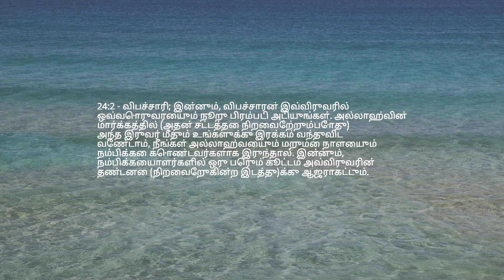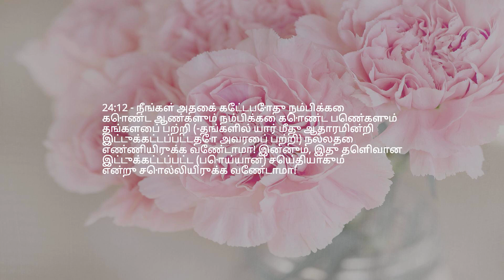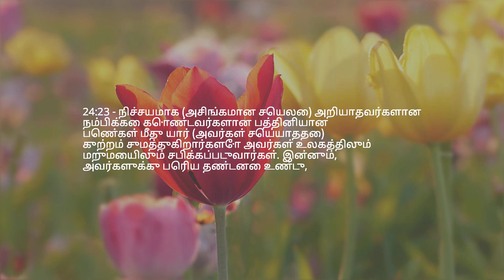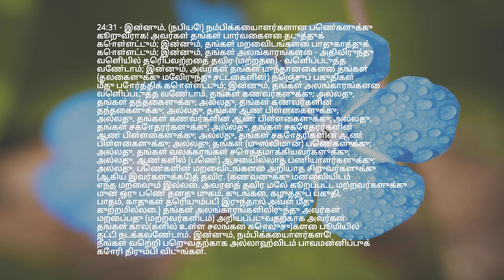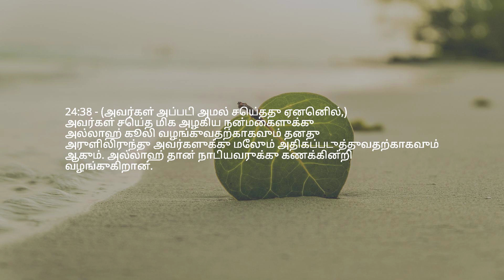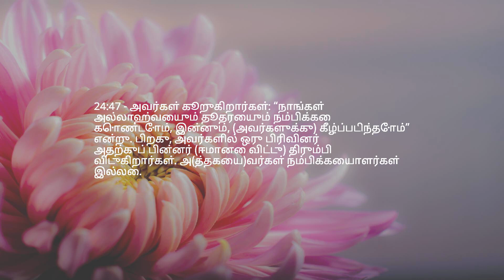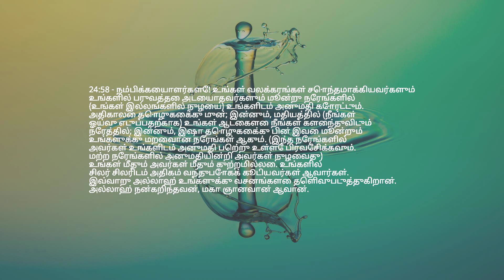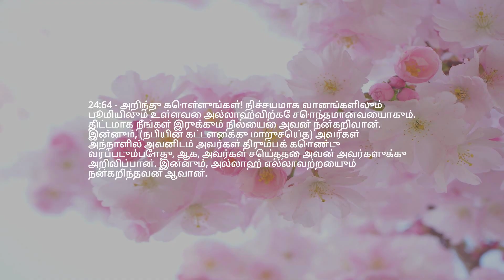அத்தியாயம் 24 — ஒளி